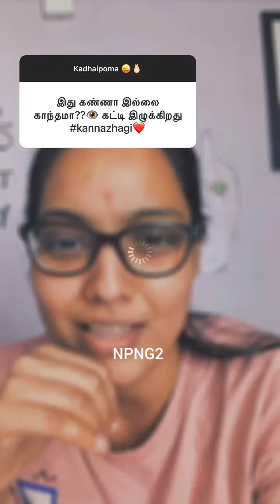thendral vanthu ennai thotum serial actress pavi fans ask questions replied to answer latest video